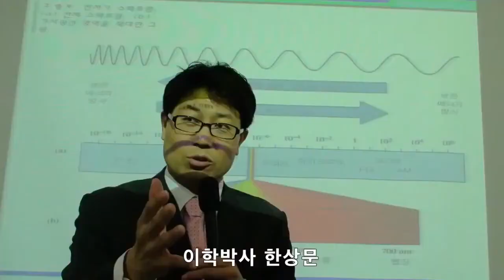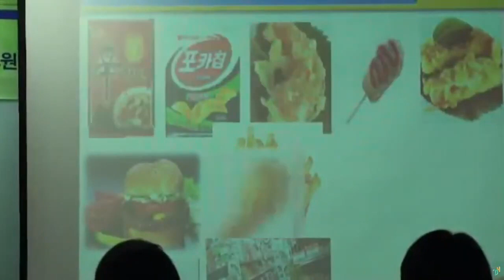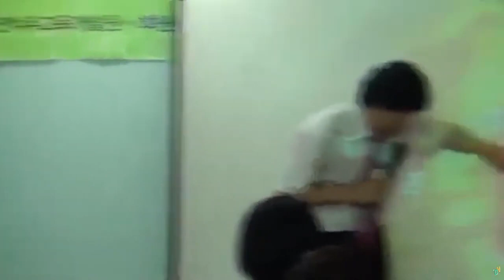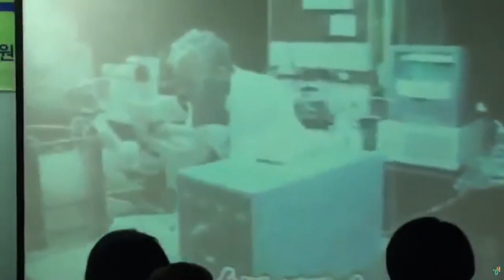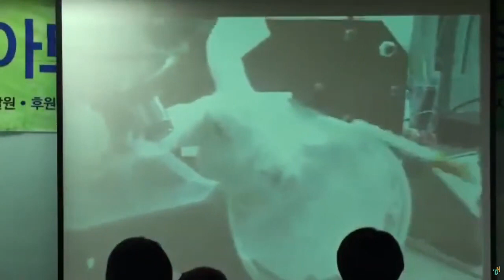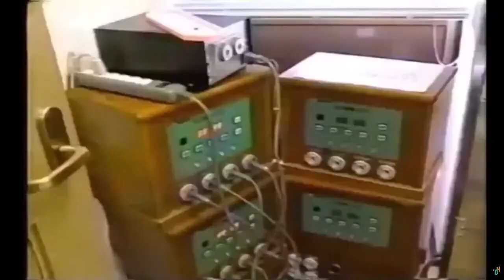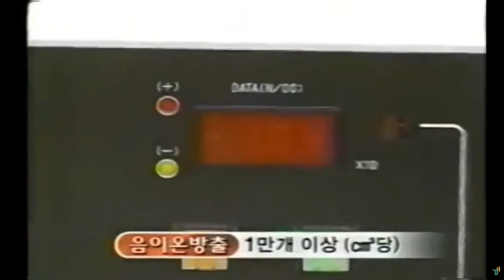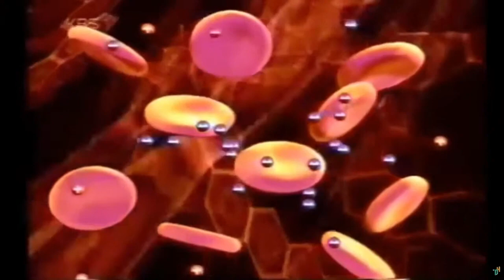공기 음이온이라는 것이 무엇인지 눈으로 확인하는 영상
제품구매

추천영상

면책조항

1.먹어야한다.-식이영양
2.먹었으면 움직여야 한다.-운동
3.움직이면 피곤하니 쉬어야 한다.-휴식수면

닥터한스